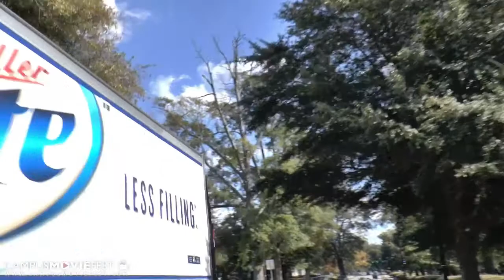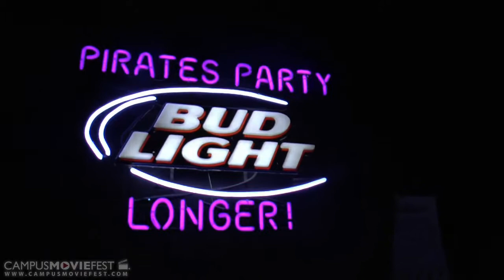h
Created by mere at East Carolina University ® in 2014 as part of Campus MovieFest, the world’s largest student film festival.

Cast & Crew :
Mere - Captain

Make sure to check out this video and thousands more on the Campus MovieFest